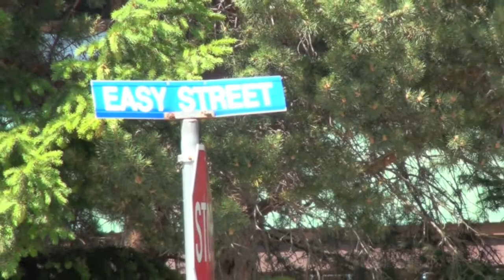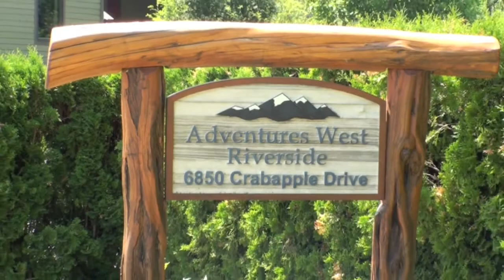Whistler Cay Estates Tour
A video tour of the Whistler Cay Estates subdivision in Whistler, British Columbia. The Linnell Group is an innovative solution for buying or selling Whistler properties & we're your trusted realtors. 📚 GRAB MY FREE WHISTLER BUYER & SELLER GUIDES HERE ⬇️

✅😍 LOVE WHISTLER & PEMBERTON REAL ESTATE AND WANT ALL THE LATEST MARKET UPDATES + AMAZING WHISTLER LOCAL INSIDER VIDEOS? HERE ARE SOME NEXT STEPS!

2️⃣ ☕️ SUBSCRIBE TO OUR "WHISTLER FRIDAY MORNING COFFEE" EMAIL: This is our weekly email newsletter featuring all the newest listings in Whistler & Pemberton for the past week, the sold properties list and the price adjustments PLUS a short nugget of market wisdom or a beautiful Whistler property video